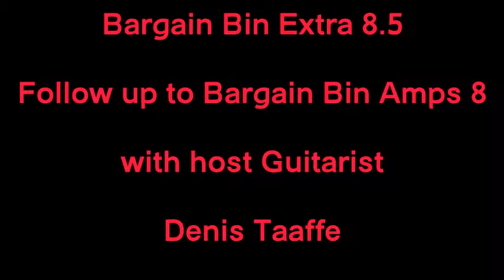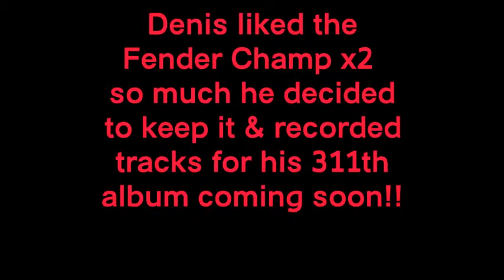Bargain Bin Amps Extra 8.5 with guitarist Denis Taaffe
in this extra video meant as a follow up to the recently released Bargain Bin Amps #8 which featured the Fender Champ x2 tube guitar combo amp. In this follow up Denis gives his overall thoughts on this amp.

Note correction: Denis states that it has 2 6l6 tubes , but they are actually 6v6 tubes